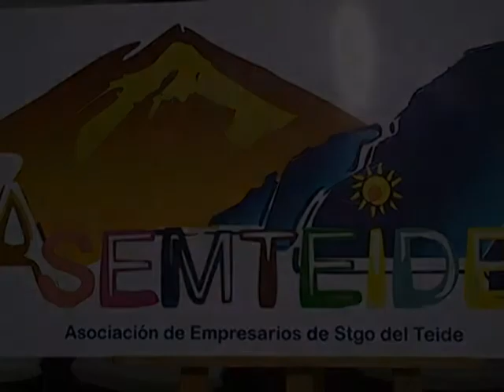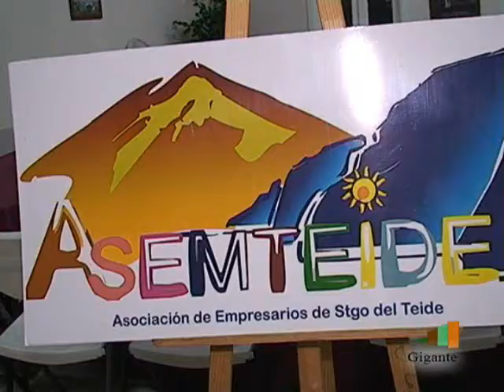PREMIOS ASEMTEIDE NAVIDAD 2010.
Radio & TV Gigante presente en la Entrega de Premios Campaña Navidad 2010 en la sede de la Asociación de Empresarios de Santiago del Teide.